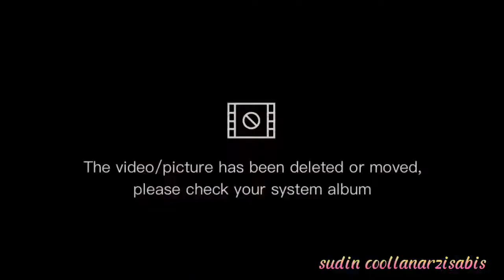LOVEBIRD || BURUNG CINTA || BELUM PUNYA PASANGAN